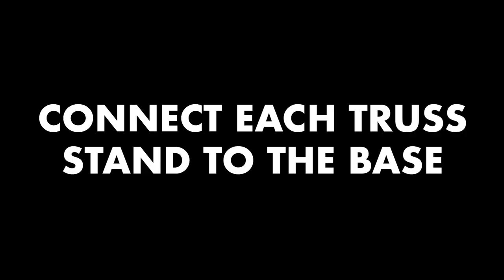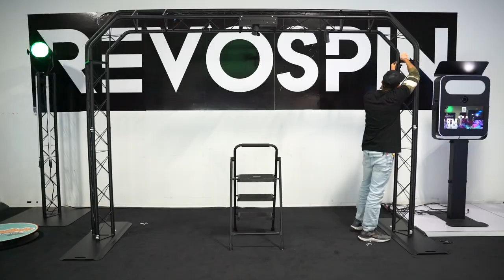How To Assemble The RevoSpin Sky360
Adjustable from 8ft to 10ft trussing system that can accommodate phone and with a large group of people in the middle of the trussing system, you're guaranteed an epic recording experience. So gather your friends and family, and get ready to create some unforgettable memories with the SKY 360

Looking for the best 360 photo booth at an affordable price? Look no further. It's time to add multiple 360 photo booth platforms to your business and double or triple your income.

17711 Railroad St.

Clark County (Las Vegas)
680 Pilot Rd. Suite C